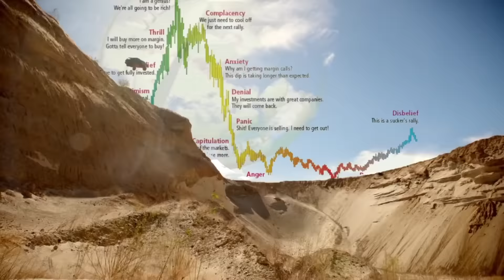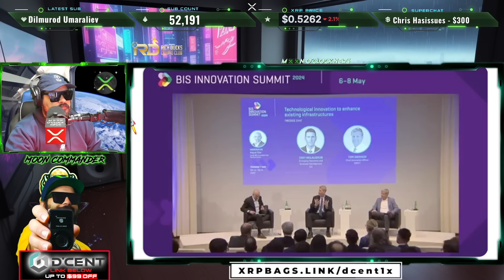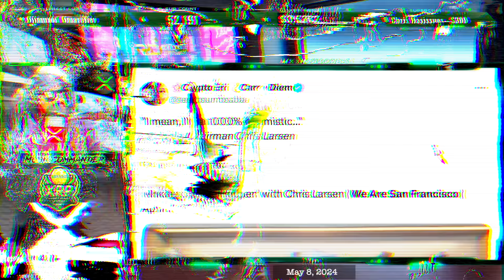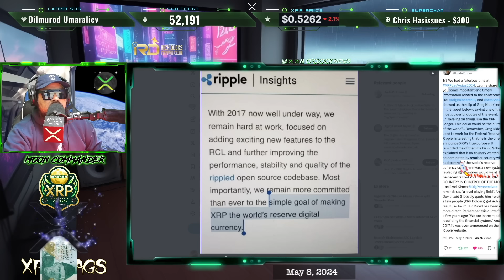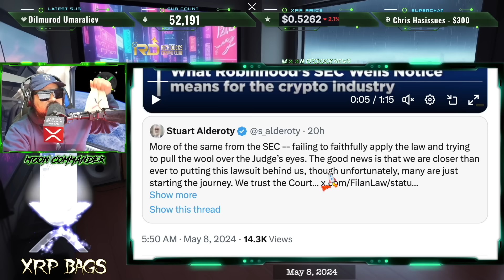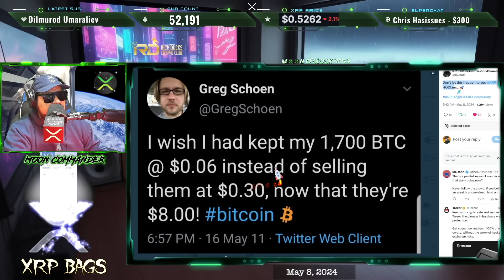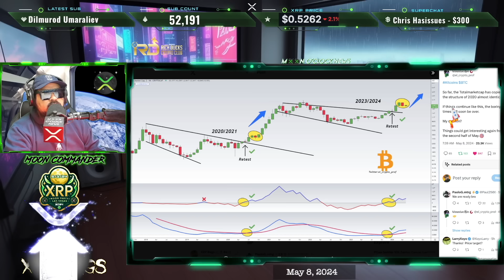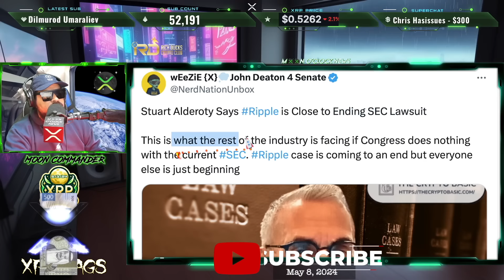RIPPLE/XRP CLOSE TO ENDING SEC LAWSUIT!!? SCHWARTZ MIGHT BE THE MAIN SATOSHI!?!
🔓 **Exclusive Offers**→